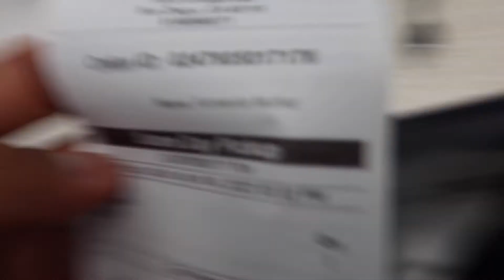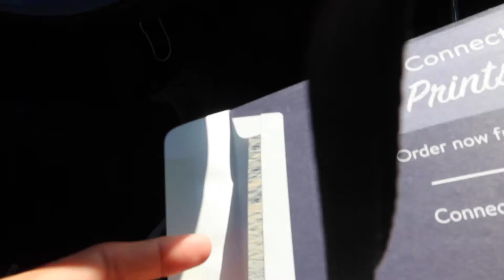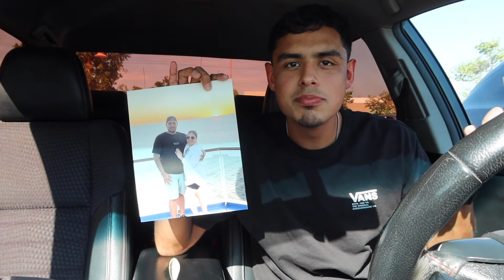I Got Pulled Over....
At least I wasn't speeding, I just happened to not fully stop at a stop sign. Either way the cop was pretty chill and I still don't know how much the tickets gon be. I know damn well that cop does not fully stop at every stop sign, jk homie just doin his job. Either way I went on with my day and bought a gift for my bro.